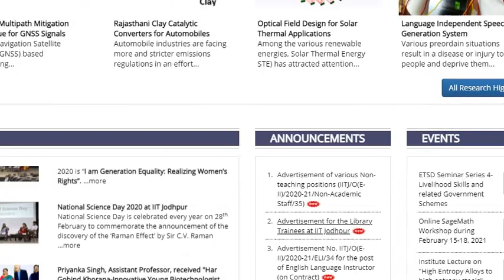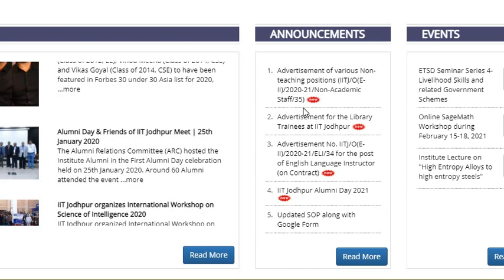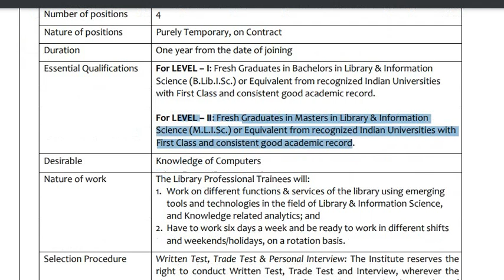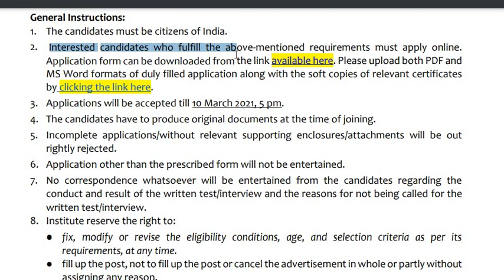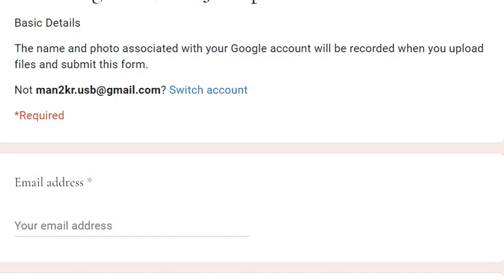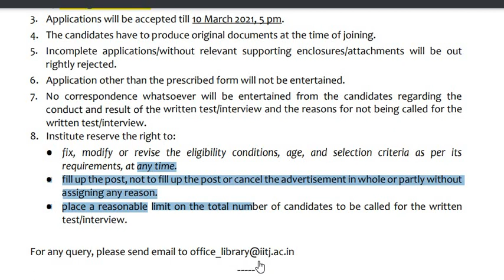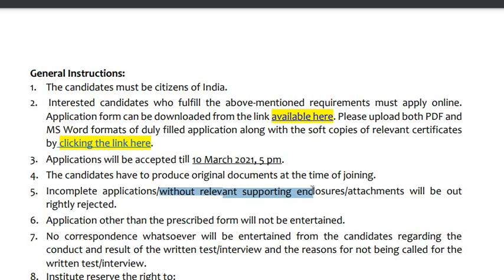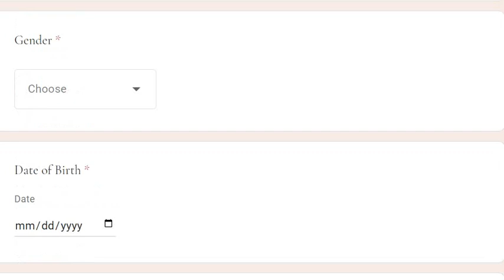Library Trainee at IIT Jodhpur | Library Internship at IIT | BLIS & MLIS Internship & Trainee 2021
YouTube Video Must Watch:
03. Library Science Book in English
04. Library Science Book in Hindi